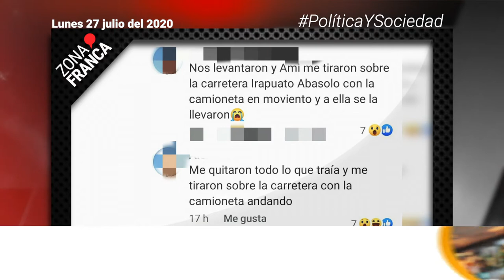Muere bebé de siete meses a causa de COVID-19 | Breves de la Zona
- Demandas de familiares de desaparecidos siguen sin cumplirse, responden a Diego.
- Familia de Dulce exige justicia; la asesinaron cuando se dirigía al trabajo.
- Muere bebé de siete meses a causa de COVID-19.